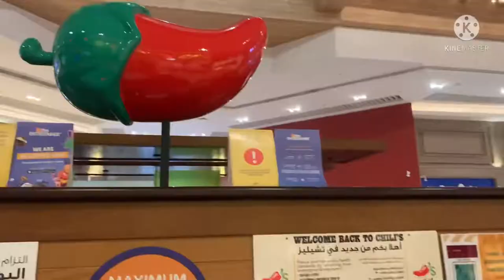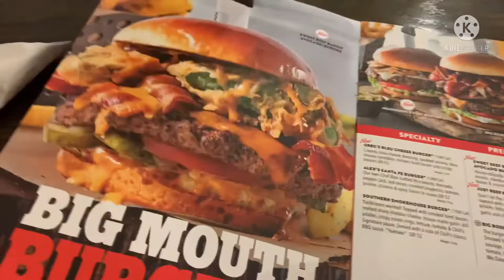Dinner at Chili's 🌶 | Jac Dem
Make most of your time.